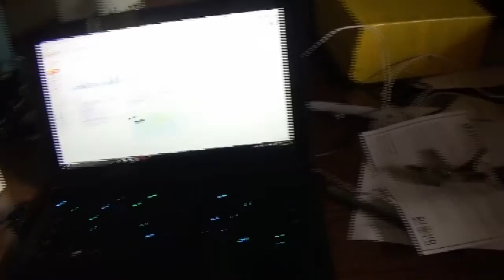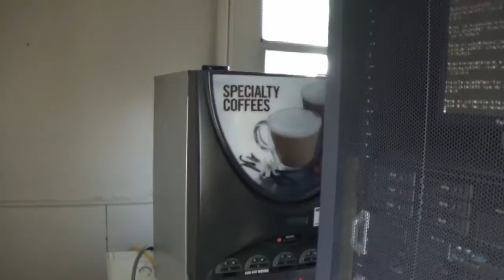My Testimony to Lindsey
I love that Mormon,  So here is a Testimony of Mine.